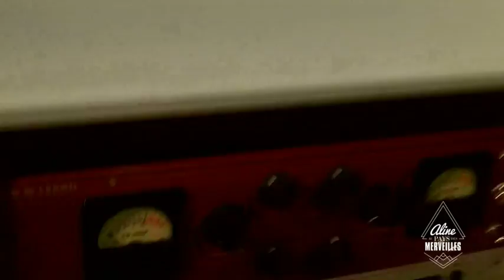INTRO EM 2 ALINE AU PAYS DES MERVEILLES / FRANCE Ô